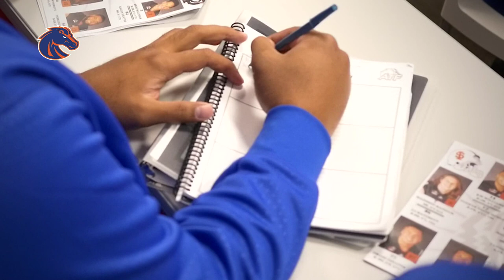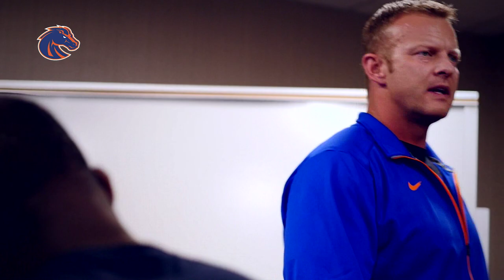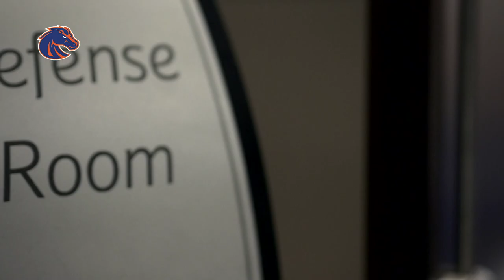Boise State Football "The Blue" - Episode 2